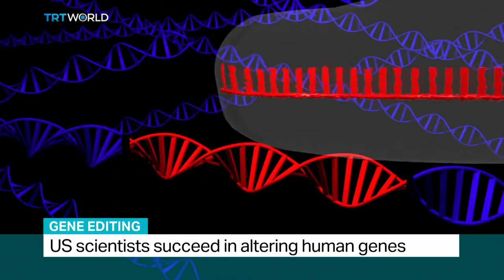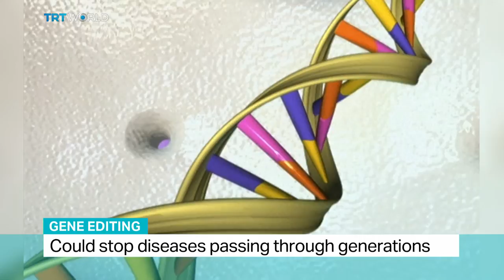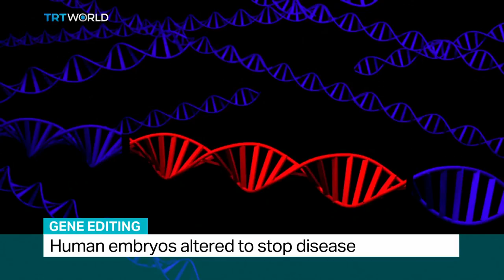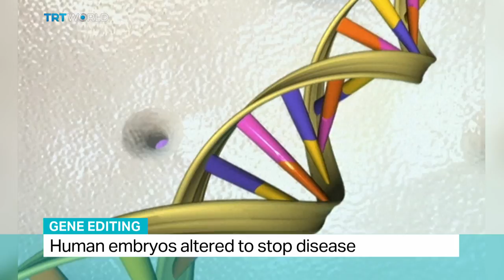Gene Editing: Interview with bioethicist Sheldon Krimsky from Tufts University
Sheldon Krimsky is Lenore Stern Professor of Humanities and Social Sciences,
 Adjunct Professor of Public Health and Community Medicine,
Bioethicist, Tufts University
BIO: Sheldon Krimsky has been a professor of Urban and Environmental Policy and Planning (UEP) at Tufts University since 1974. Since then, he’s contributed extensively to the study of ethical considerations relative to biotechnology and other scientific fields. He was a consultant to the Presidential Commission for the Study of Ethical Problems in Medicine and Biomedical and Behavioral Research and served on the National Institute of Health’s national Recombinant (“spliced”) DNA Advisory Committee. He has written 14 books on biotechnology and the possible health and environmental risks of Genetically Modified Organisms (GMOs) as well as their intersections between science and ethics.